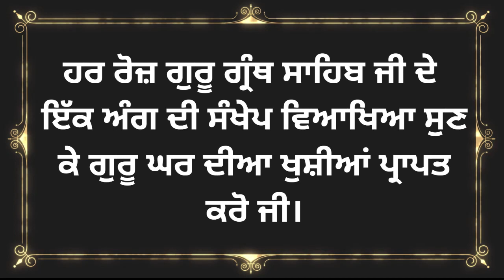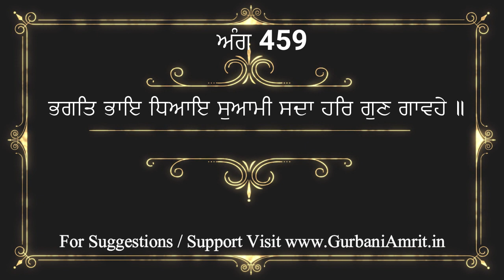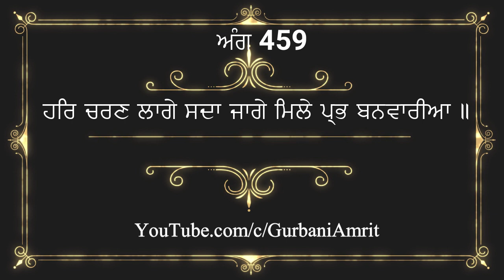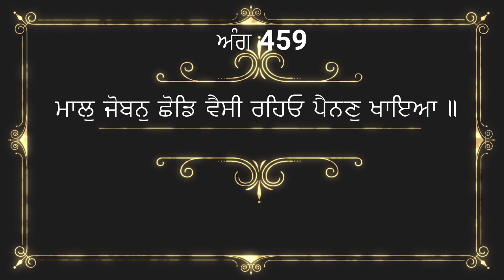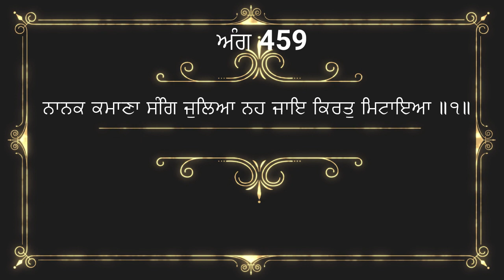ਅੰਗ 459 ਸ਼੍ਰੀ ਗੁਰੂ ਗ੍ਰੰਥ ਸਾਹਿਬ ਜੀ ਦੀ ਸੰਖੇਪ ਵਿਆਖਿਆ Brief explanation of Ang 459 Sri Guru Granth Sahib